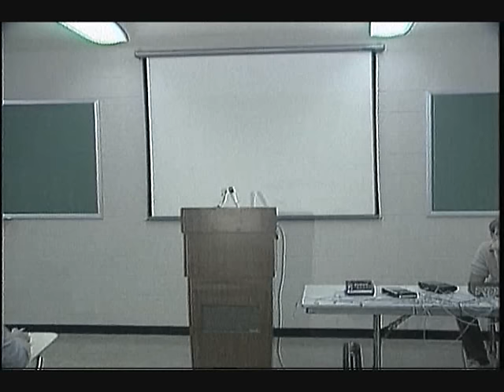Some Quality Time With Bob Knight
Those who've followed Bob Knight's career know that this past weekend's expletive on live TV was just the latest in a long line of colorful comments from the legendary former college basketball coach. Please to enjoy some wonderful moments from Knight's dealings with the media over the years.